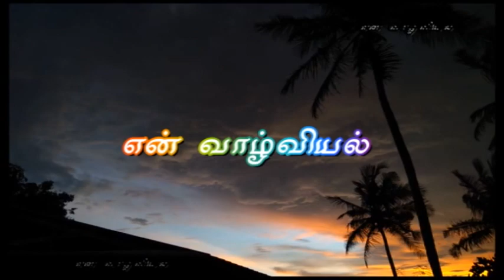விதைத்தல், முளைப்பு பின்னர் மழை- மானாவாரி வேளாண்மை - பகுதி 3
After rain the works in Agri field